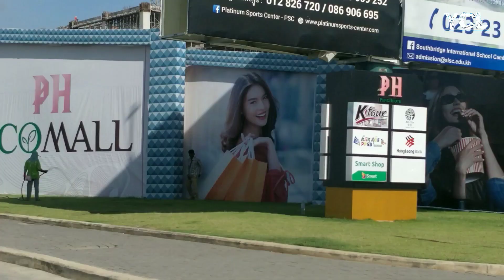ទិដ្ឋភាពតាមដងផ្លូវជាតិលេខ១ , On the road national one